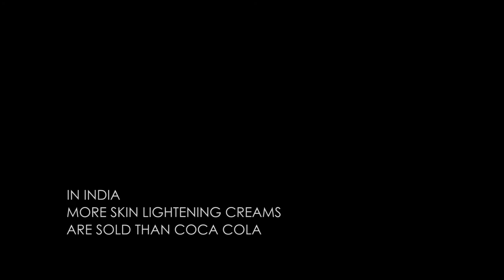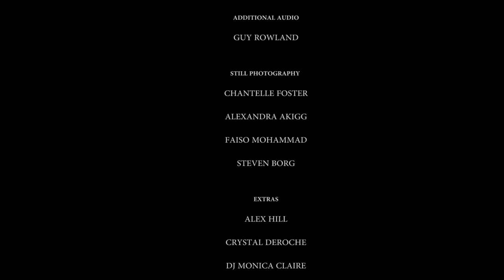SEE ME NOW: A Short Film on Beauty Around the World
SEE ME NOW is a fashion film with a social conscience. It encourages women to feel comfortable in their skin. If you feel beautiful, you will look beautiful, and they will See You Now. Directed & produced by Glen MacKay.